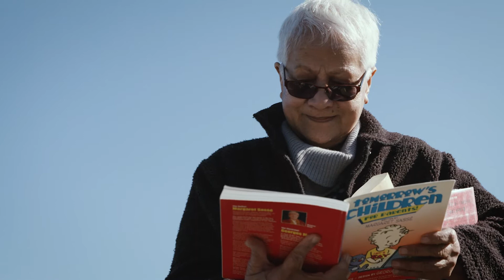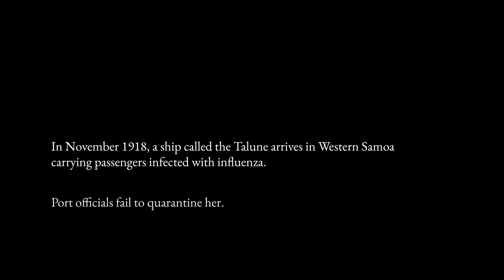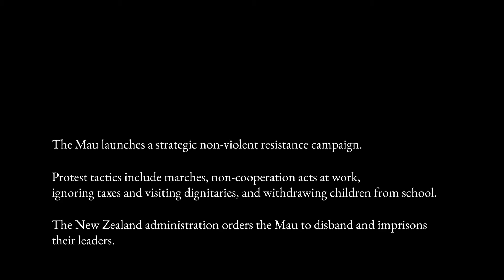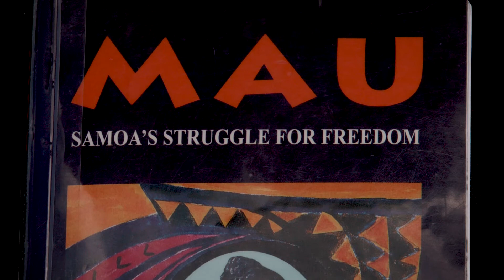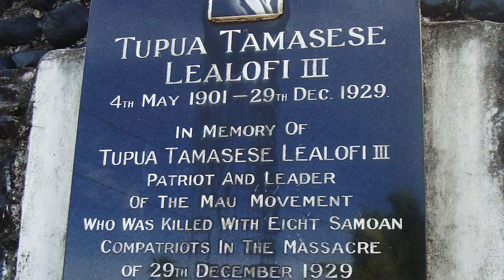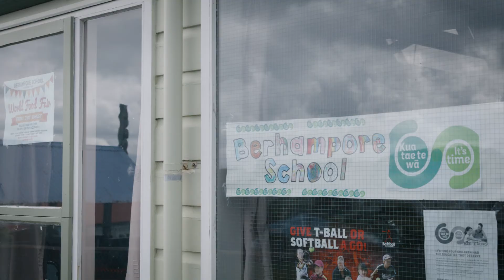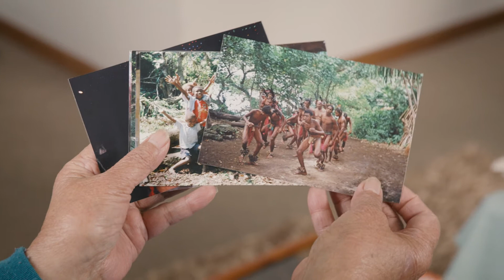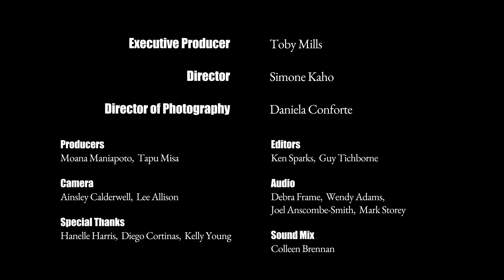Conversations: Pepe Robertson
Pepe Robertson is a mother and grandmother, a former primary and secondary school teacher who taught in Porirua and Newtown, an oral historian, Pasifika early childhood educator, VSA worker, Red Cross volunteer, and all-round community stalwart.

Here she talks about the impact of New Zealand rule in Sāmoa, which had tragic consequences for her own family: her grandfather, Migao, was shot dead by New Zealand police during a Mau independence march on Apia’s waterfront in 1929.

She also pays tribute to the women of the Mau, among them her grandmother and aunties, who kept the movement alive when the men were forced into hiding.

Pepe has carried that proud legacy into a life of community service — and protest when needed. As the Conversations crew discovered.

Conversations was made with the support of NZ On Air.